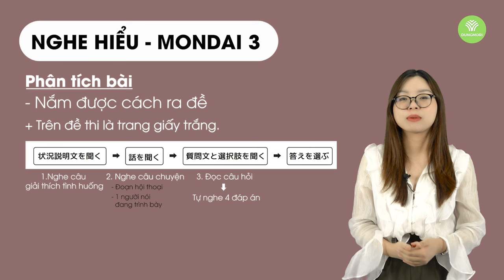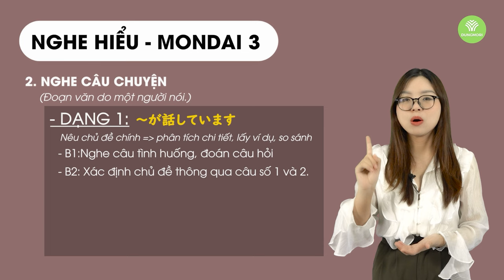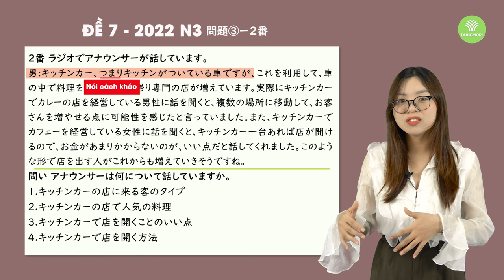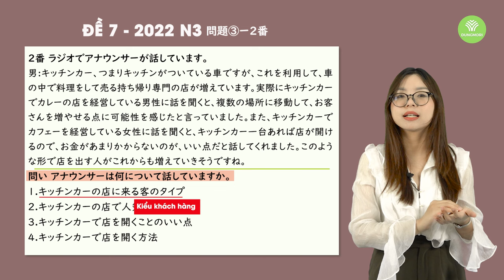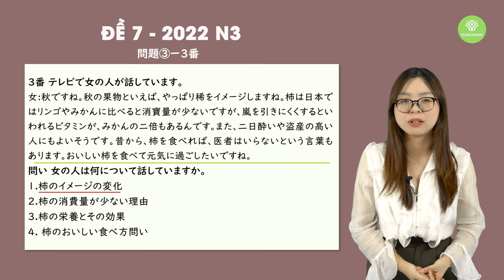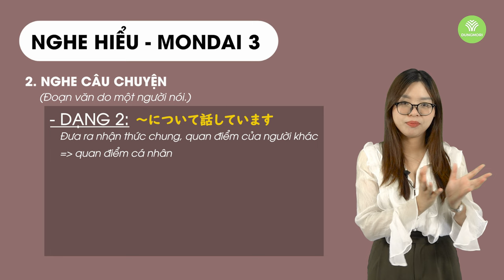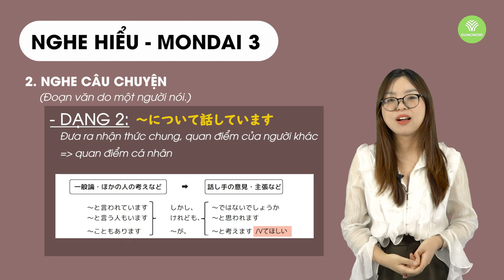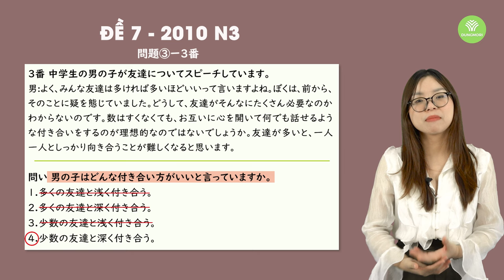[Bí quyết] Tăng điểm nghe hiểu CỰC MẠNH Mondai 3